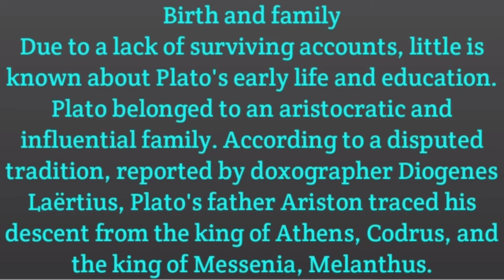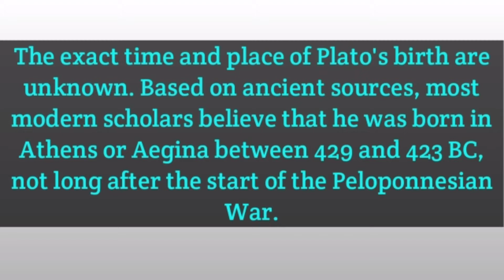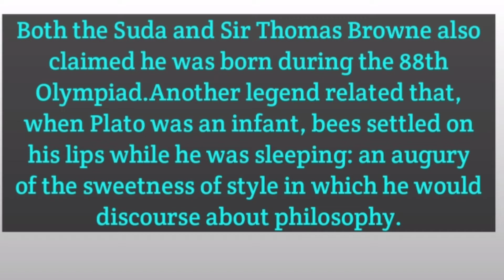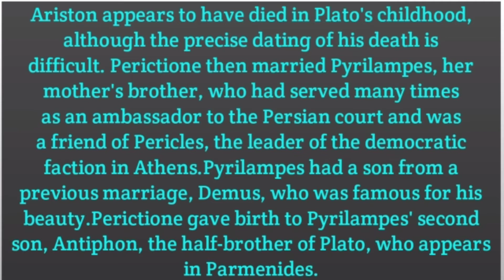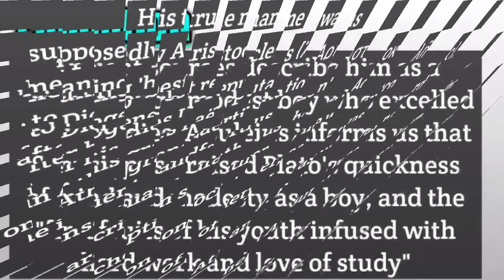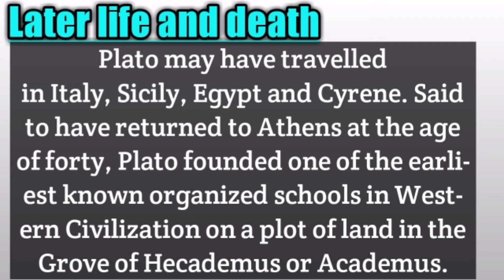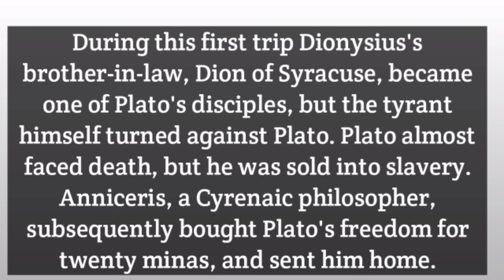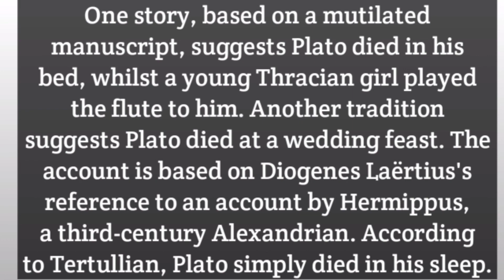Plato Biography, Political Science Lecture series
Plato Biography, Early Life Birth and Family, Name and Education, Later life and death
Political Science Lecture series